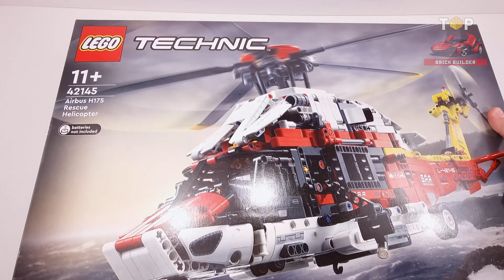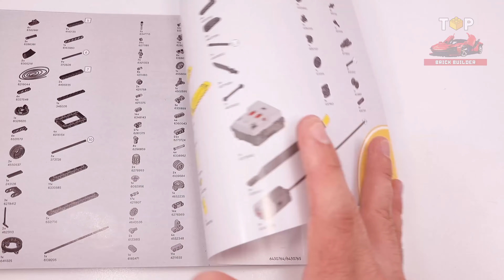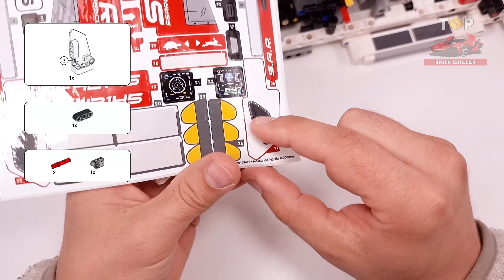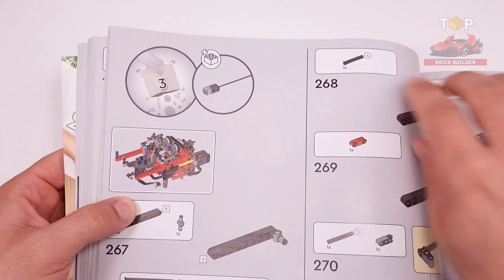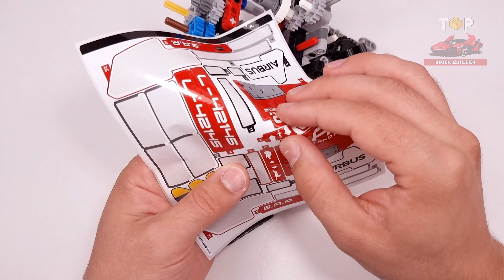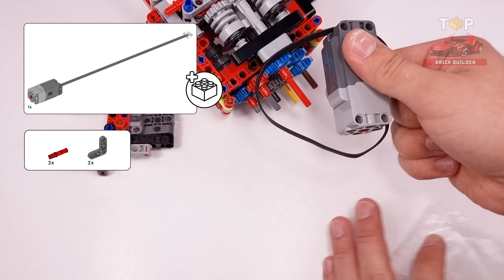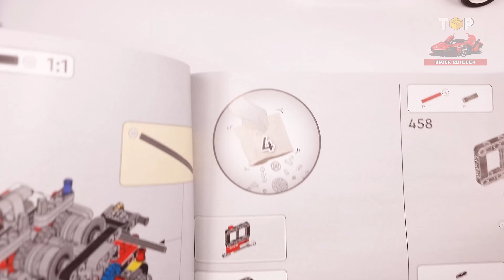LEGO® Technic™ Airbus H175 Rescue Helicopter (42145)[2001 pcs] Building Instructions | TBB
● Measurements – This LEGO® Technic™ building set measures over 9.5 in. (24 cm) high, 28 in. (72 cm) long and 5 in. (13 cm) wide

◙  Year - 2022
◙  Pieces - 2001